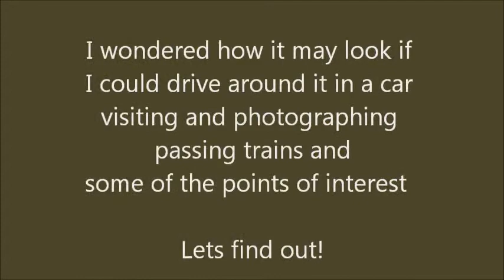TOURING AROUND MY MODEL RAILWAY BY CAR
Trying something different! Borowing my wife's car on 23 November 2011 and driving around my layout in miniature..If later you would care to catch a train at the station and go for a ride, see my earlier video titled TAKING A  RIDE ON MY MODEL RAILWAY.